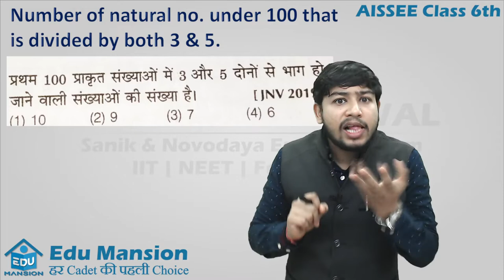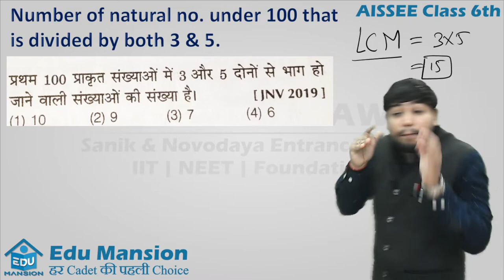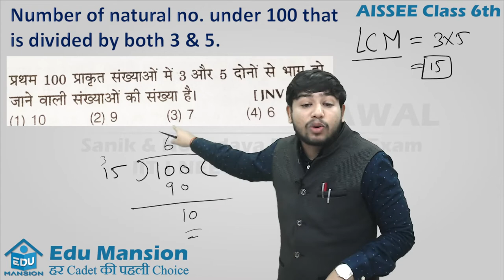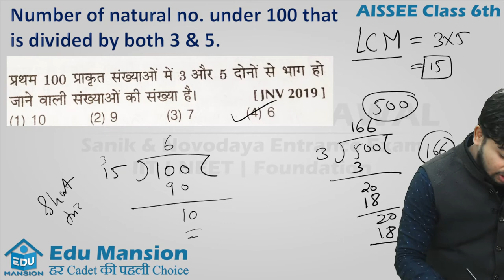Number of natural number under 100 that is divisible by both 3 & 5 | AISSEE 6th Math Doubt Series